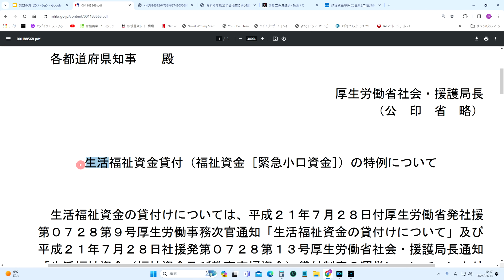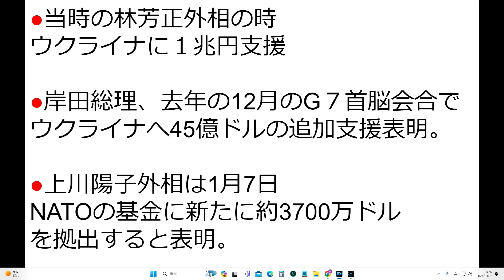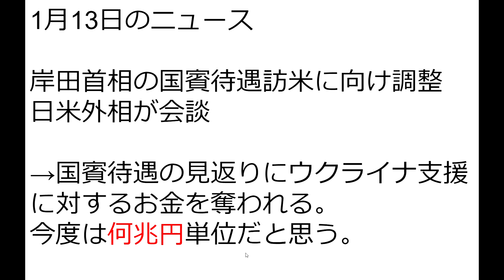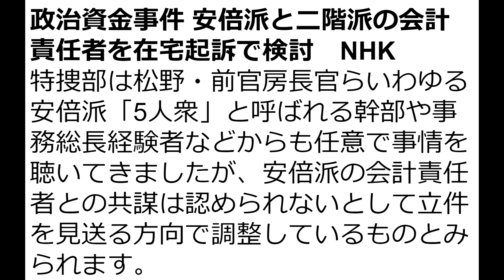結局、割を食うのは日本国民だけ。岸総理は米国に兆円単位で貢ぐ